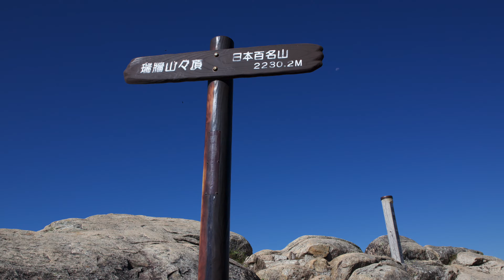【瑞牆山】岩場の連続を乗り越えると絶景が広がった【日帰り登山】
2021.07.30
日本百名山　4/100

日本百名山「瑞牆山」に登った記録です。
キツい登りから、爽やかなハイキングロード、鎖場・・・
歩行距離は短いながらも、変化に富んだ登山道で登り甲斐のある山でした。
あまり同じ山に2度登らない私でも、また登りたいと思いました。
それくらい登り甲斐もありましたし、頂上からの絶景は素晴らしかったです。

ルート(往復)
瑞牆山荘→富士見平小屋→桃太郎岩→大ヤスリ岩→弘法岩黒森分岐→瑞牆山山頂
時間
3時間50分　(山行3時間13分、休憩37分)
歩行距離
6.3km
獲得標高
713m

このチャンネルでは、主に旅行記録と登山記録を配信しています。
写真と動画で、自分の見た・感動した景色などを感じてもらえたら嬉しいです。
リクエストやアドバイス、質問などコメント欄からどうぞ。

◉機材紹介
デジタル一眼レフ - CANON eos 6D
ズームレンズ - CANON EF24-70mm F4L IS USM